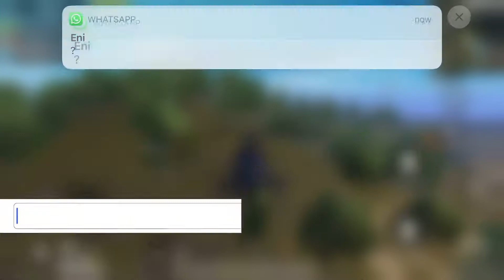Pubg Mobile. Chopper test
Unfortunately my voice can’t be heard over the in game vc. Maybe someone could explain why that is?